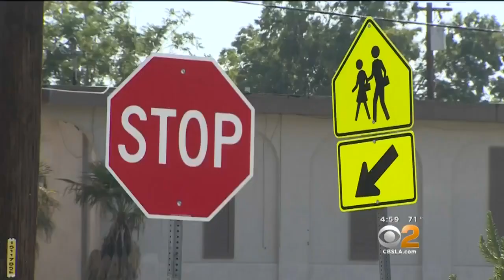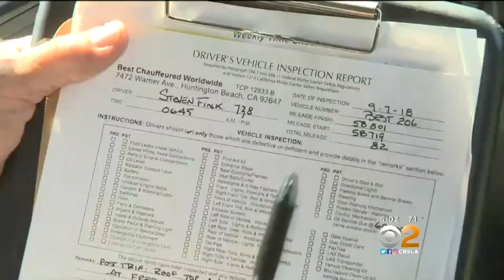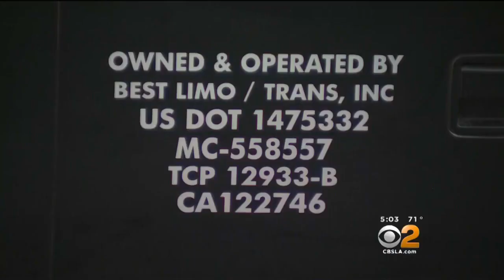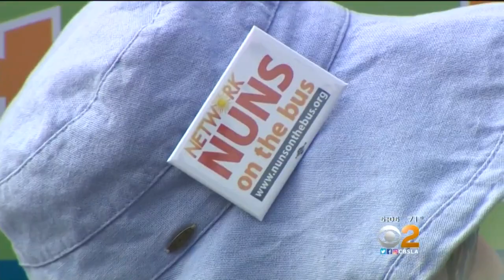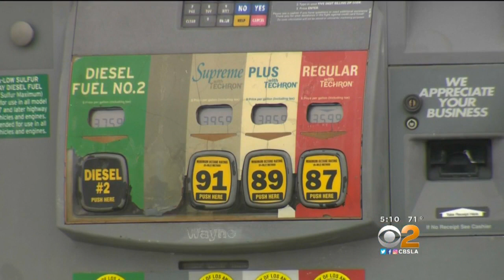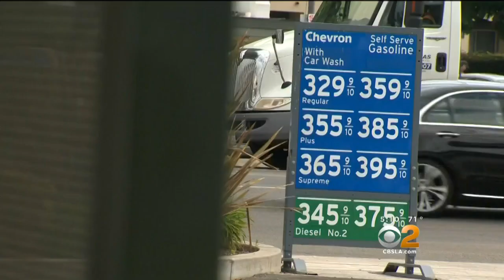CBS2 News at 5:00 p.m. (October 8)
A driver is arrested in the hit-and-run death of a San Bernardino teen, and New York's governor says the driver of an illegally modified limo wasn't properly licensed before a crash that killed 20 people.